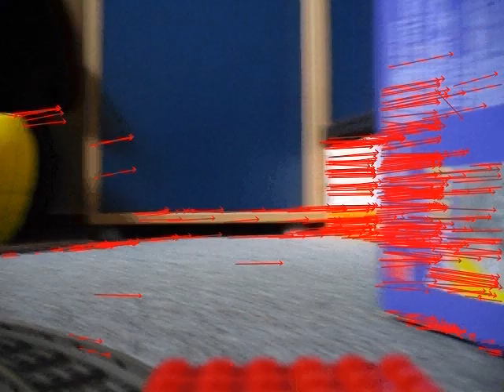Optischer Fluss - Slalomfahrt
Optischer Fluss an einem Videobeispiel.
Legoeisenbahn fährt auf Slalomstrecke und nimmt die Umgebung auf.